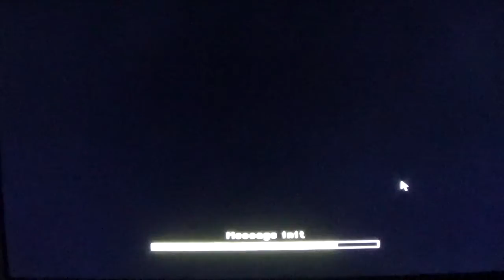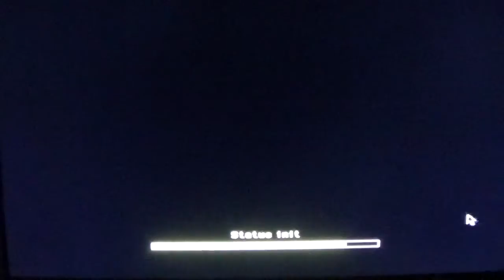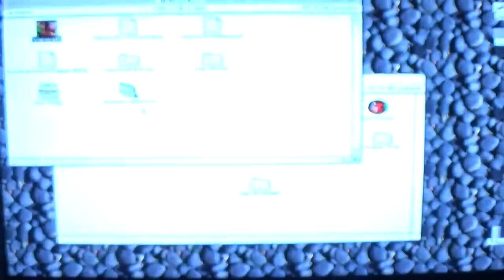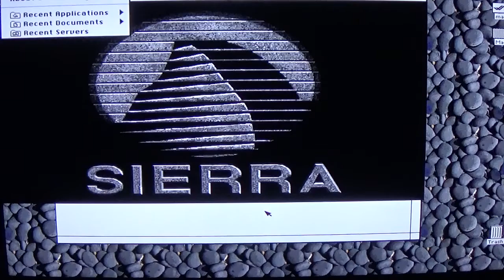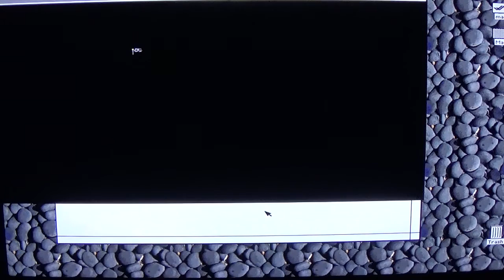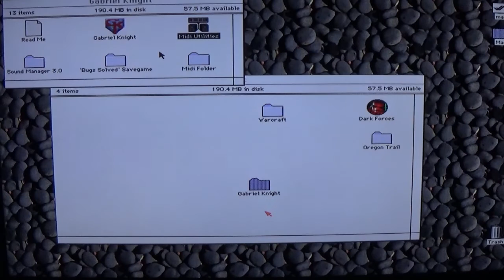Warcraft & GabrielKnight Amiga Vampire 2 (Mac Em)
Warcraft & Gabriel Knight Amiga Vampire under mac emulation, sound problems on gab knight , maybe i need to install midi or something..